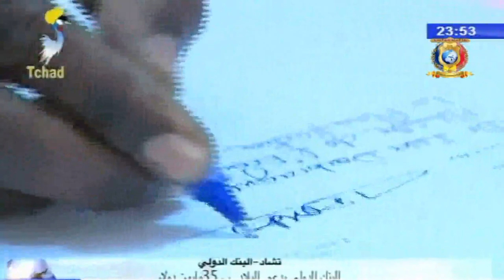تشاد/ البنك الدولي - البنك الدولي يدعم البلاد ب35 مليون دولار